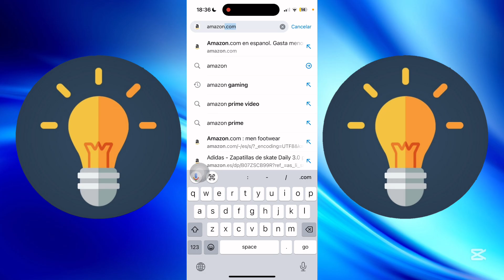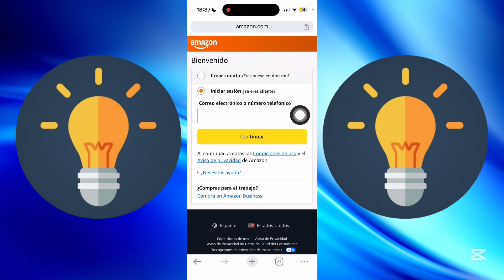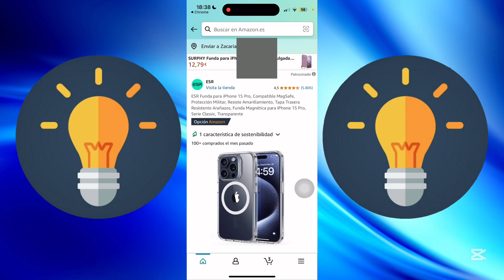✅Como COMPRAR En Amazon Sin Seguro Social (Paso a Paso)🔴